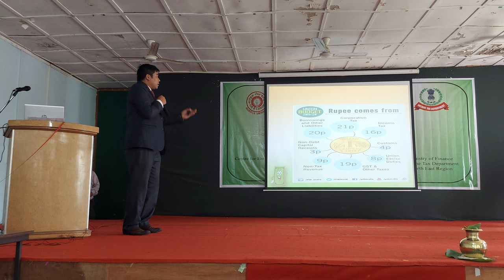BENEFIT OF TAX- WHY? attract NEDFi; NEC; by Prakashanant M CESD/@MIMS- Manipur University /18May2022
WHY TAX ??
Benefit of Paying tax
(from Business Perspective )

ONE DAY WORKSHOP ON TAXATION

on behalf of Income Tax Dept Manipur

 by Prakashanant Moirangthem (CESD)/
(WHATSAPP only)
@ MIMS -  Manipur University /18May2022